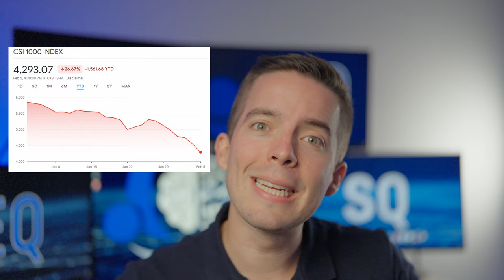China Stock Market Crash 2024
Is the China stock market setup to crash in 2024? All the major indices are down big today, is a crash on the way?

Stop blending in. Join The Social Engineer Network and stand out as a High EQ Engineer